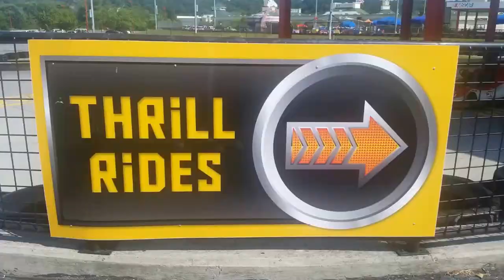Oh Dads By Paisley Scott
This is for all of you overprotective dads and frustrated daughters!  Enjoy!